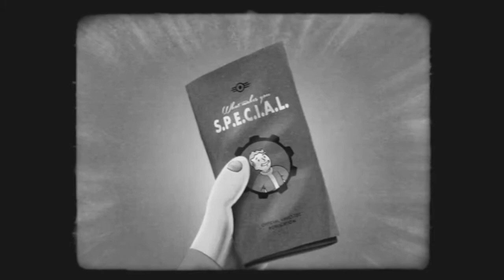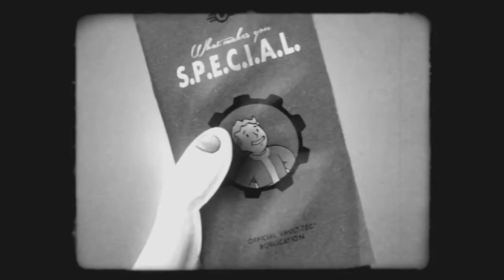Fallout 4: S.P.E.C.I.A.L Video Series Charisma